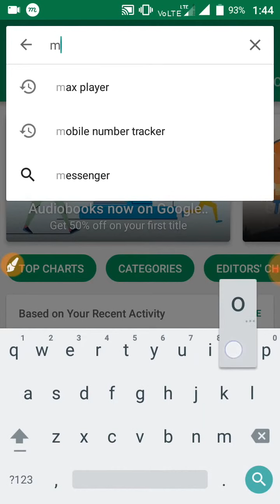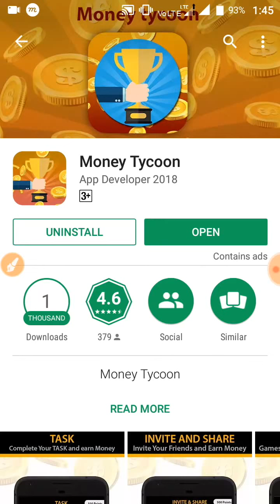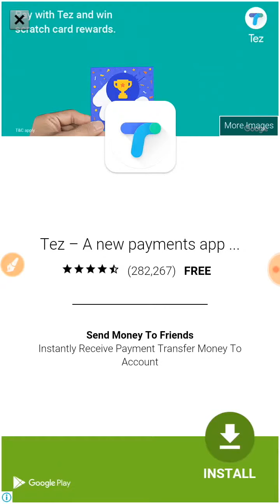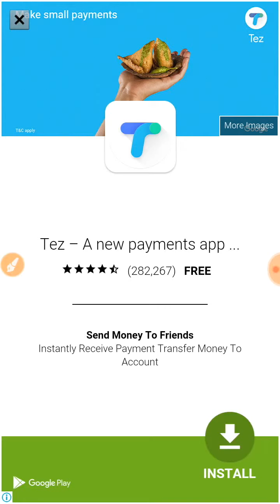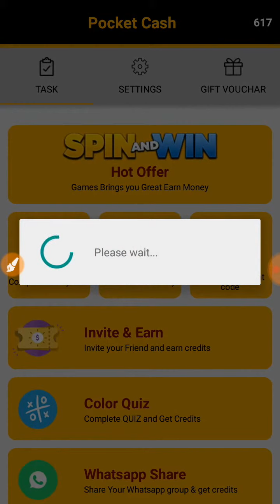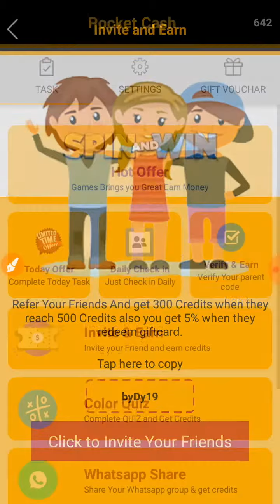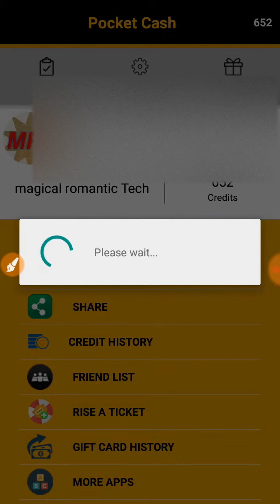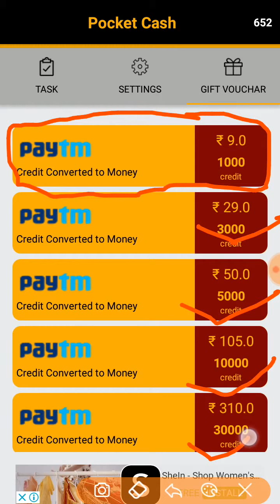Paytm cash big earning easy online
Hallo dosto aaj ka ka video jankari SE related hai dosto